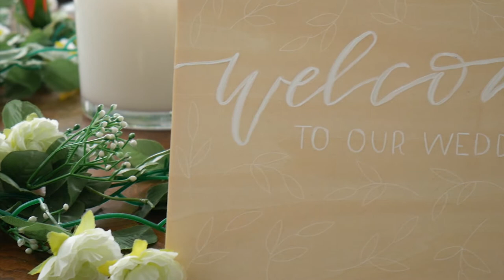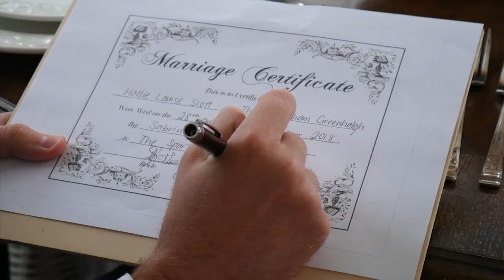Tom & Holly // Styled Shoot - By Peter and Mae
STYLED SHOOT - Tom & Hollie
by Peter & Mae Photography & Videography

Now taking bookings for 2018 & 2019

Special thanks to our amazing creative team:

Make-up: @sabrinawalsh_mua
Hair: @milkhairbrisbane & @hair_by_amy
Styling: @samanthasinteriors
Calligraphy: @_likehoneycomb_
Dress: @paulhuntdesign
Flowers: @peterandmae

All our love to Hollie & Tom x You're a beautiful couple! Wishing you all the best - Josh & Bianca